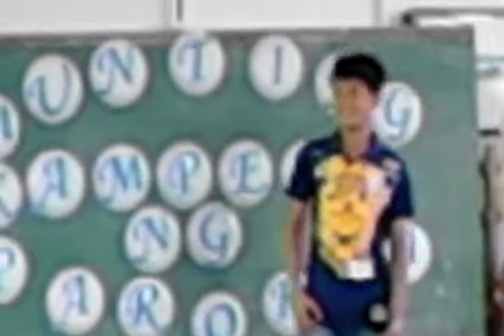marry youre dauther ni ivan